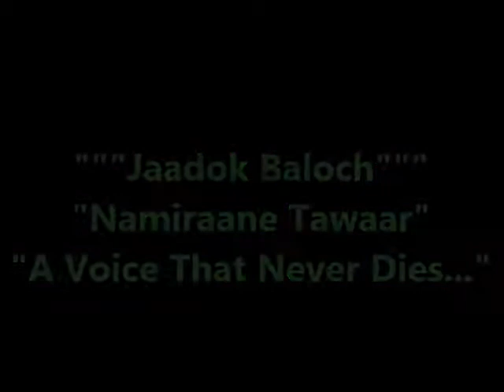Diston diston tara bewafa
جاڑوک‌ بلوچ
Jarok Baloch